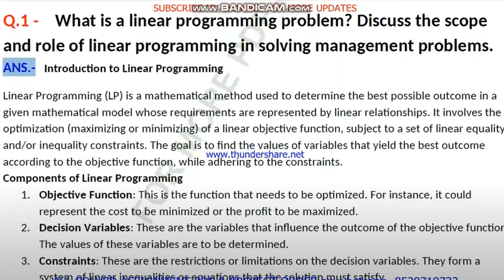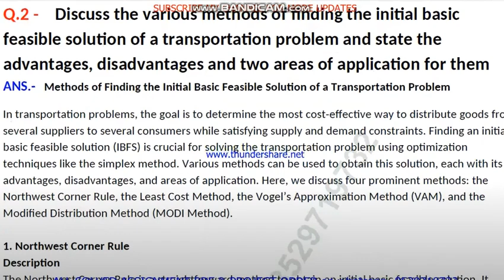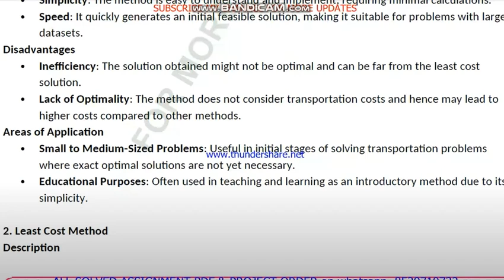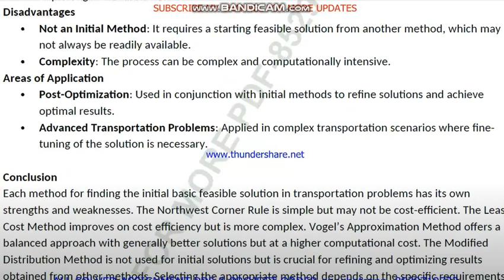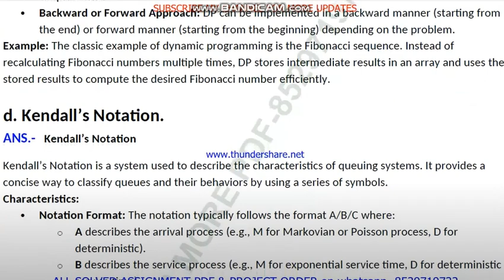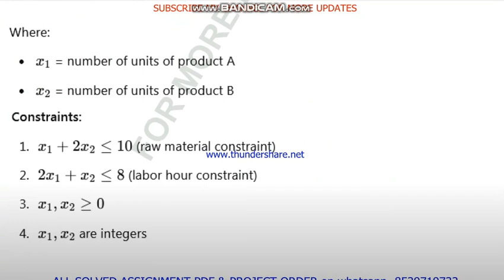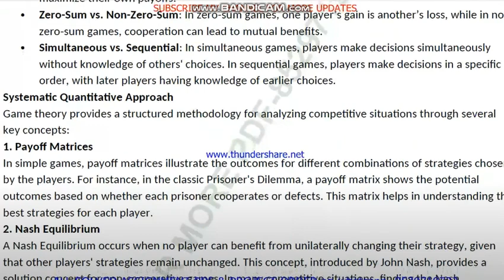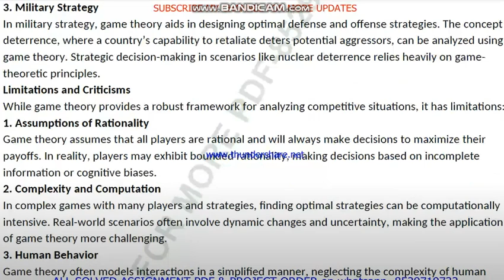IGNOU MMPO - 001 Solved Assignment July 2024 Jan 2025 PDF | MBA | Operations Research